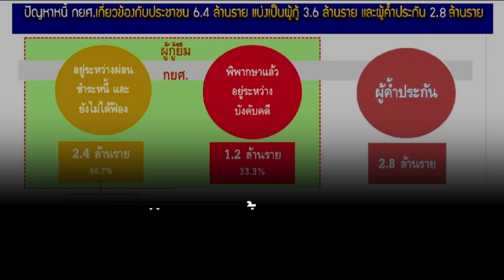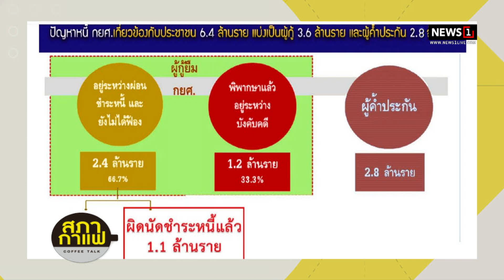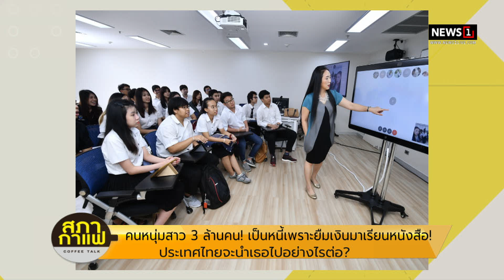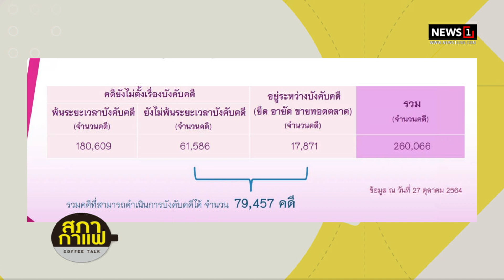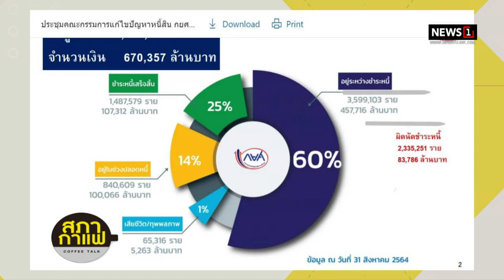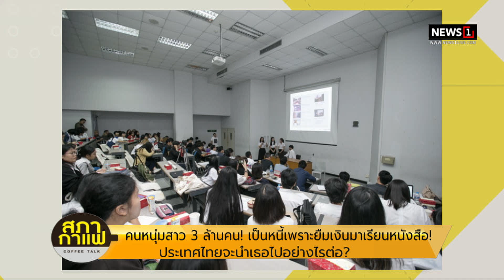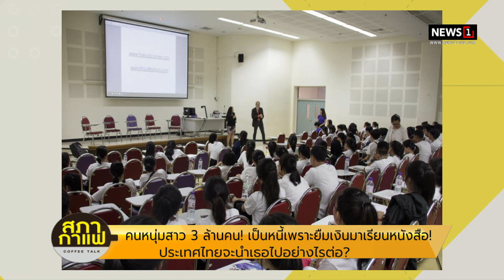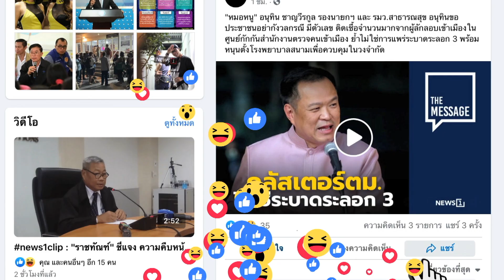หนุ่มสาว 3 ล้านคน! เป็นหนี้เพราะยืมเงินมาเรียน! ประเทศไทยจะนำเธอไปอย่างไรต่อ? : สภากาแฟ 18/11/64